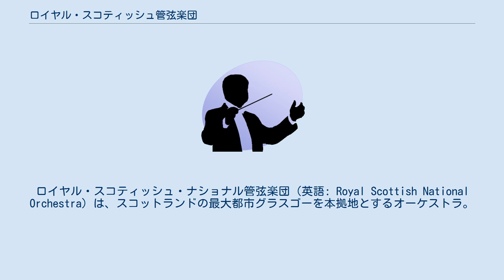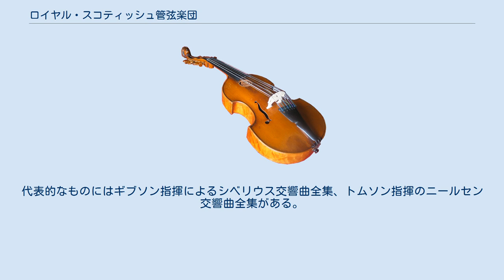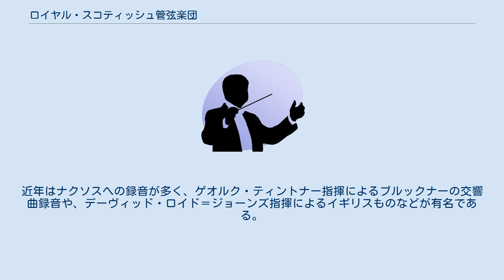ロイヤル・スコティッシュ管弦楽団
ロイヤル・スコティッシュ・ナショナル管弦楽団（英語: Royal Scottish National Orchestra）は、スコットランドの最大都市グラスゴーを本拠地とするオーケストラ。
グラスゴー・ロイヤル・コンサート・ホール及びヘンリー・ウッド・ホールを拠点とし、エディンバラ国際フェスティバルやBBCプロムスにも定期的に登場している。
 1891年に「スコティッシュ管弦楽団」(the Scottish Orchestra)として設立される。
1950年に「スコティッシュ・ナショナル管弦楽団」（Scottish National Orchestra）と改称した。
1991年から英国王室の財政的支援を受けることとなり、名称に「ロイヤル」を冠した現在の名称となった。
 1959年よりアレクサンダー・ギブソンがスコットランド出身者として初めて首席指揮者に就任し、彼の25年にわたる長期政権のもとで大きく発展を遂げるとともに世界的知名度を獲得した。
ギブソンの専門分野であった北欧の作曲家（シベリウス、ニールセンなど）の解釈は高い評価を得た。
更に後を引き継いだネーメ・ヤルヴィ、そしてスコットランド出身者としては2人目となるブライデン・トムソンによって、この特色はより強固なものとなった。
 現在の音楽監督はピーター・ウンジャン。
桂冠指揮者をネーメ・ヤルヴィが、名誉指揮者をヴァルター・ヴェラー、アレクサンドル・ラザレフが務めている。
 1980年から1990年代にはシャンドスに多数の録音を行っている。
代表的なものにはギブソン指揮によるシベリウス交響曲全集、トムソン指揮のニールセン交響曲全集がある。
近年はナクソスへの録音が多く、ゲオルク・ティントナー指揮によるブルックナーの交響曲録音や、デーヴィッド・ロイド＝ジョーンズ指揮によるイギリスものなどが有名である。